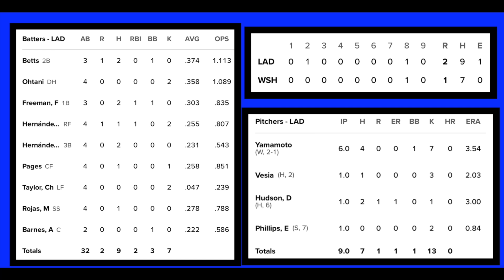大谷翔平 プライベートジェット騒動後 遂にトロントへ向け飛行機に搭乗✈️ 山本由伸6回無失点7奪三振 ４シームコントロール修正で好投 ドジャース４連勝 明日からトロント戦 菊池との対戦期待🥃🙅‍♂️